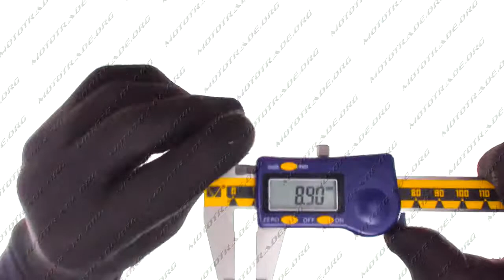R 3319 Гайка задней оси велосипеда УКРАИНА наружный O 17mm, внутренний O 10mm SVT, шт